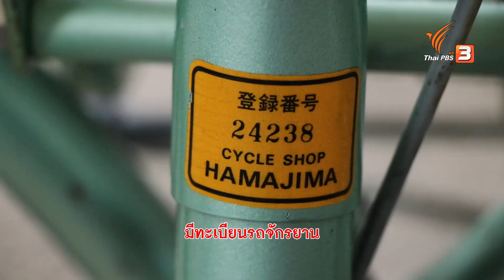จักรยานมือสองญี่ปุ่นยอดนิยม : รู้ให้ลึกเรื่องญี่ปุ่น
ทำไม “จักรยานมือสองของญี่ปุ่น” เป็นที่นิยมในประเทศไทย ? ฟูจิเซ็นเซบอกว่าอาจเพราะความแข็งแรง สวยงาม ทนทาน รูปทรงแปลกตา ทำให้โดนใจใครหลายคนจนต้องจับจองเป็นเจ้าของ บางร้านยังคัดสรรอะไหล่จักรยานที่มีคุณภาพ จักรยานประเภทต่าง ๆ ตามการใช้งาน จักรยานที่มีทะเบียนติดอยู่ที่เฟรมจักรยาน เพื่อบ่งบอกว่าเป็นจักรยานมือสองจากญี่ปุ่นที่ถูกกฎหมาย และจักรยานบางคันก็เป็นรุ่นที่หาได้ยากในญี่ปุ่นอีกด้วย ชมย้อนหลังรายการดูให้รู้ ได้ทาง